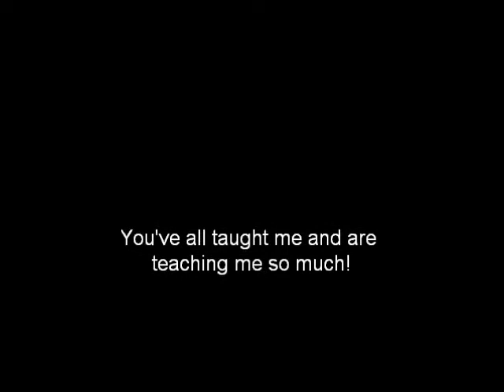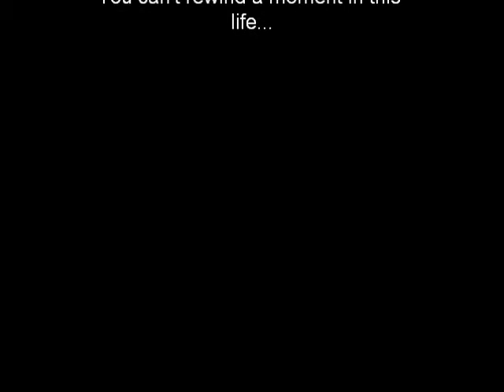Barrel Racing- If Today Was You Last Day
to whiskey, betsie and carl for teaching me so much!!! sorry for any bad words in the song, but the song  fit the video so. lol